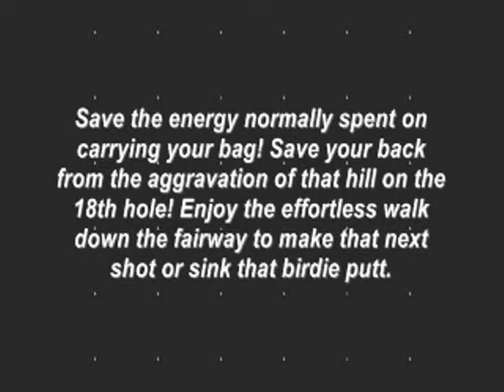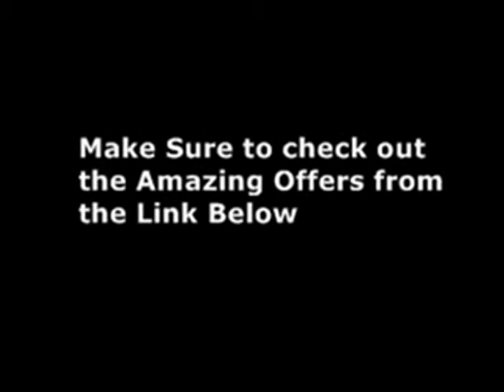Cart-Tek Golf Caddy GRX-900 Electric Powered Motorized Bag Cart